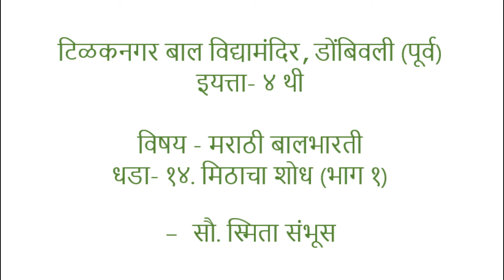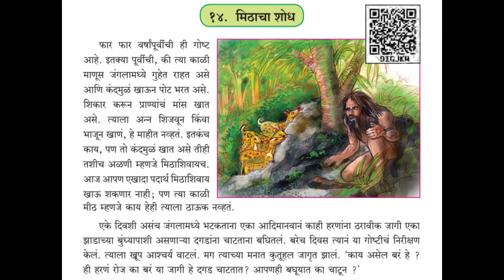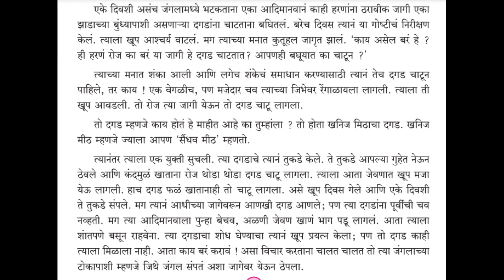इयत्ता चौथी मराठी मिठाचा शोध (भाग १)